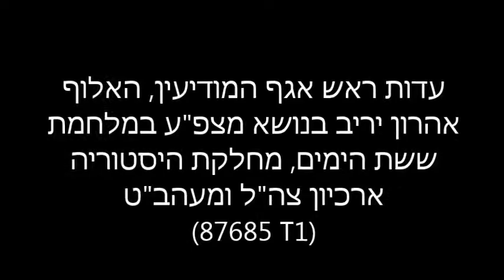מלחמת ששת הימים עדות ראש אגף המודיעין האלוף אהרון יריב , ארכיון צה"ל ומעהב"ט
מלחמת ששת הימים עדות ראש אגף המודיעין האלוף אהרון יריב , 1.1.1972; מחלקת היסטוריה, [87685 T1] ,ארכיון צה"ל ומעהב"ט